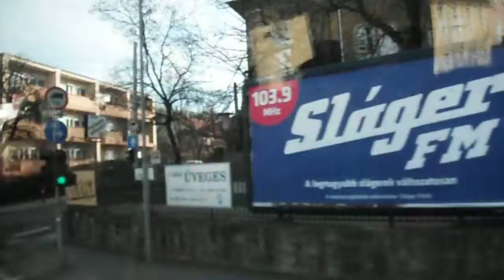匈牙利 布達佩斯 英雄廣場 市民公園 20160117 1244 143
布達佩斯是匈牙利的首都，也是該國主要的政治、商業、運輸中心和最大的城市，也被認為是中歐一個重要的中繼站。多瑙河沿岸的布達佩斯中心地區被列為聯合國教科文組織世界遺產，城市保存了數座著名的建築古蹟，包括匈牙利議會大廈和布達城堡。這座城市還擁有大約80個地熱溫泉以及歐洲最大的溫泉水洞穴系統。布達佩斯每年吸引約有1200萬國際遊客參觀，使其成為歐洲非常受歡迎的目的地。